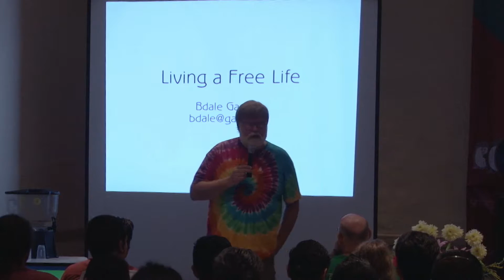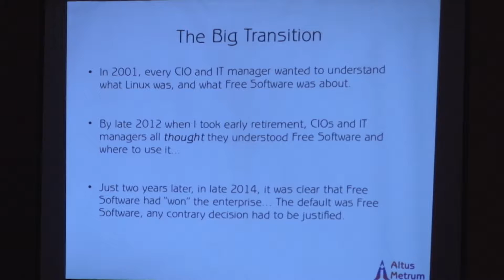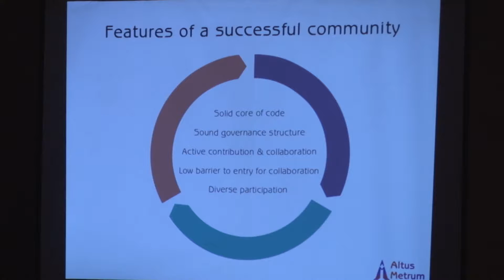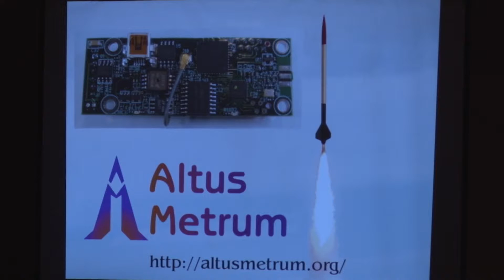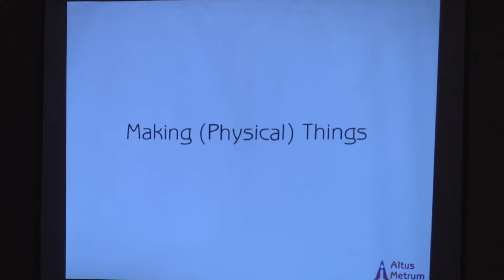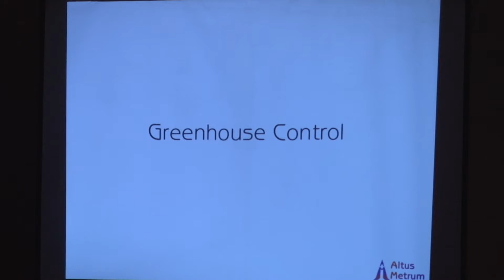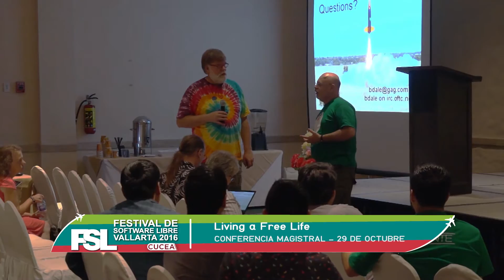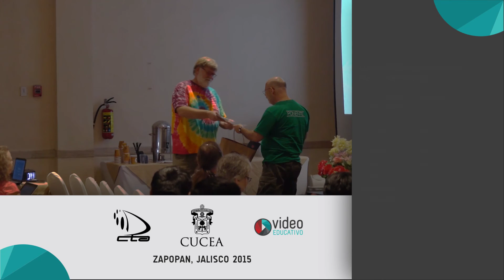Festival de Software Libre 2016 - Bdale Garbee - Living a Free Life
El Centro Universitario de Ciencias Económico Administrativas y la Coordinación de Tecnologías para el Aprendizaje presentan a Bdale Garbee con la Conferencia Magistral "Living a Free Life", dentro del Festival de Software libre Puerto Vallarta 2016.
29 de Octubre

CUCEA 2016